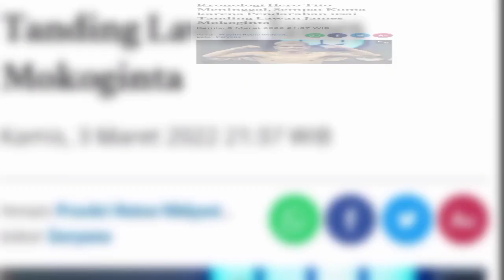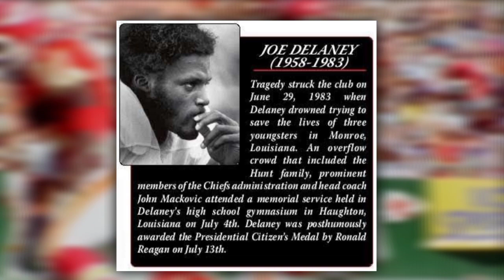TRAG1S!! 6 Atlet Yang M3ninggal Secara Mengen4skan. No 4 Dari Indonesia!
Atlet yang meninggal dunia secara mengenaskan jadi sorotan lebih dari publik. Pasalnya, masih ada banyak pihak yang masih tak percaya, bahwa sosok atlet dari beragam cabang olahraga yang memiliki banyak idola ini akan meninggal dengan cara yang mengenaskan.
Atlet-Atlet ini bisa dibilang Meninggal secara mengenaskan. Siapa Sajakah? Simak.Videonya!